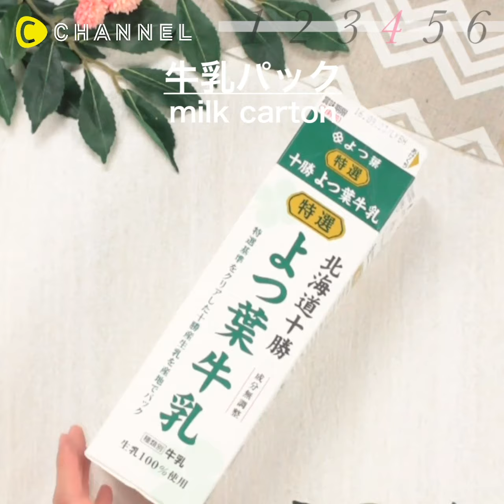ホットケーキミックスで作るおやつ6つのアイディア＊クッキー＊もちもちドーナツ＊チロルチョコポップ＊スフレパンケーキ＊アメリカンドッグ＊チョコバナナ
リクエストありがとうございました💓ホットケーキミックスでできる、スイーツのご紹介です🤗

①【アイデアレシピ】SNS映え間違いなし！スプーン型クッキーのつくり方

②人気のドーナツを再現♪　もっちリング♡

③チロルチョコで♡チョコドーナッツポップ

④あの名店を再現！？分厚いスフレパンケーキ

※使用するホットケーキミックスによって生地のゆるさが変わる場合がございます。作る際は、お好みで牛乳の量を調整してください。

⑥チョコバナナクッキーレシピ！手を汚さずに作れちゃう